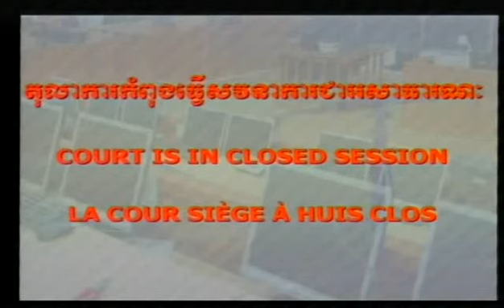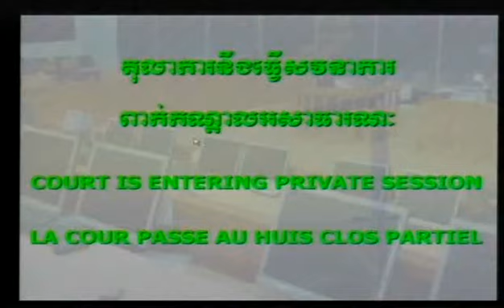Evidentiary Hearing in Case 002 | October 22, 2012 - Part 1 (English)